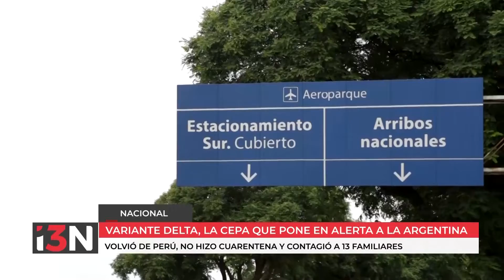VARIANTE DELTA, LA CEPA QUE PONE EN ALERTA A LA ARGENTINA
Más de 200 personas aisladas por un viajero que volvió de Perú y no hizo la cuarentena.